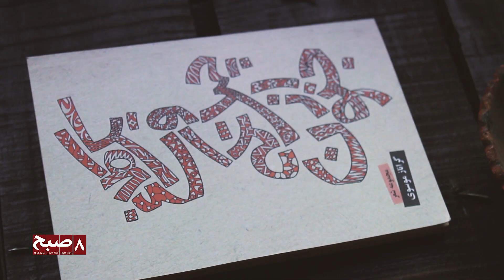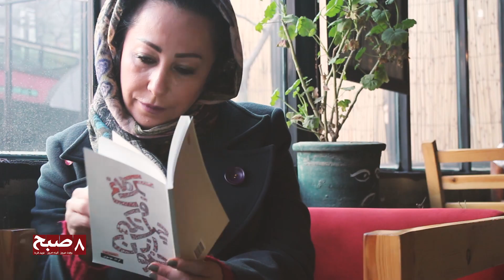گراناز موسوی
گراناز موسوی از شاعران دهه‌ی هفتاد ایران است. خانم موسوی پس از بارها تلاش، نتوانست از وزارت ارشاد جمهوری اسلامی ایران برای مجموعه‌ی شعری «یک کلاغ و چهل تکه از جنون» خود مجوز چاپ دریافت کند. او مجبور شد دفتر شعر خود را در کابل منتشر کند و همین‌جا برایش برنامه بگیرد. گفتنی است که امر سانسور در ایران باعث شده است تا این‌روزها تعدادی از کتاب‌های نویسنده‌گان ایرانی در کابل نشر شوند.